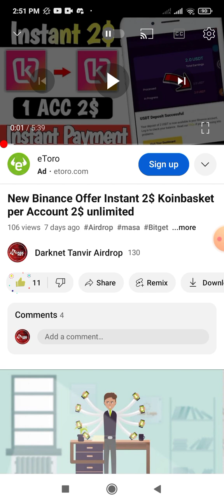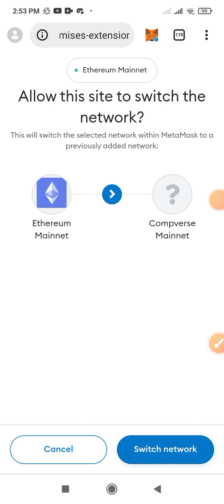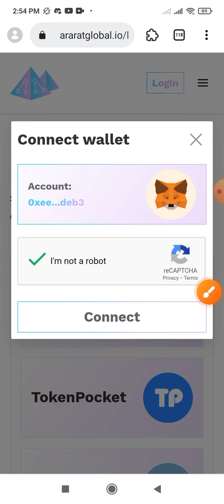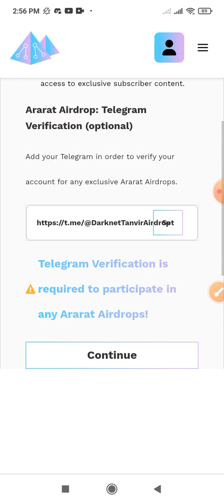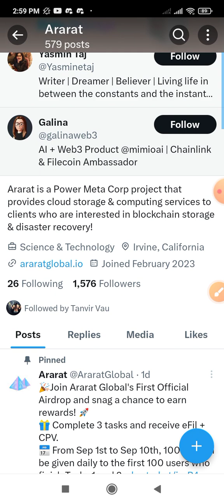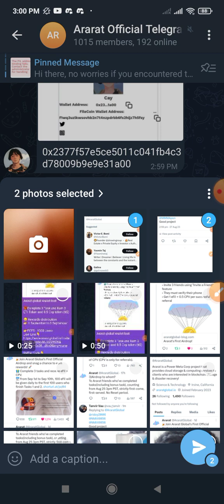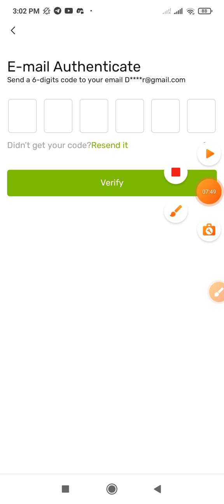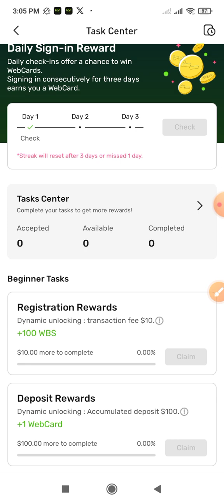New Exchange Loot Per User 8$ Ararat and Websea Exchange